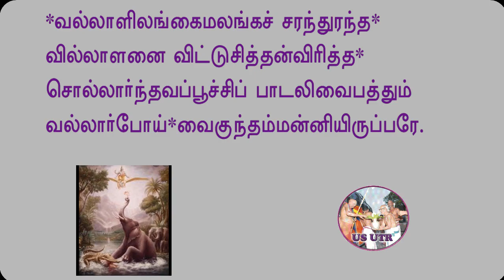Azhwaar Acharya Anubhavam 68 |Periyazhwaar Thirumozhi 2:1-6 to10 | U Ve Sri Madhavakannan Swami